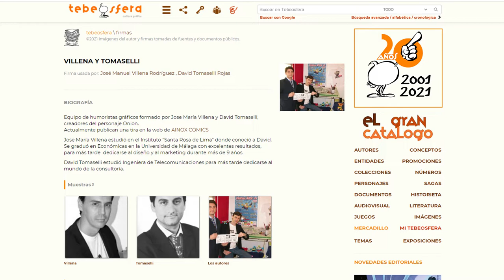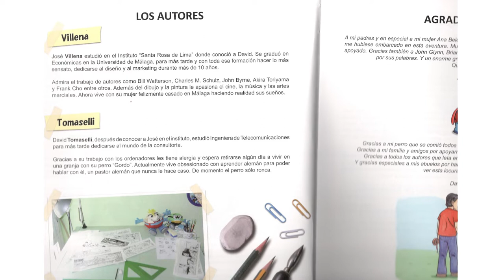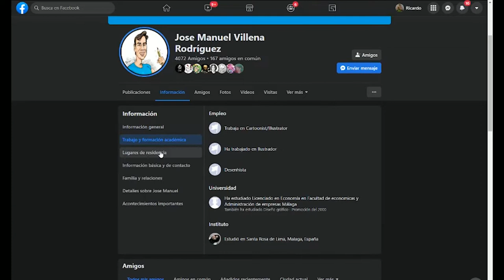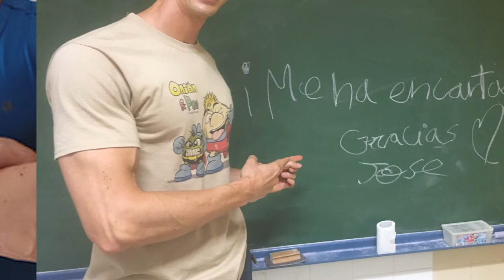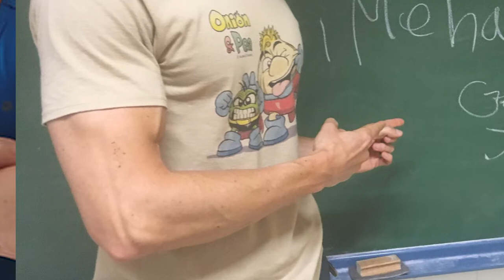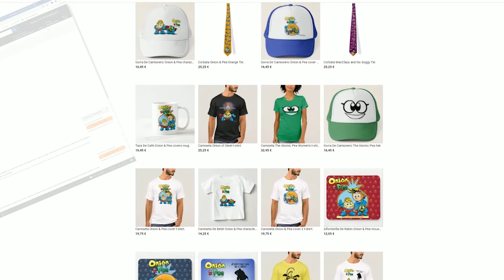Onion and Pea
Hacía mucho que no volvía al mundo reseñil y a las redes en general, pero que mejor manera de hacerlo que hablando del trabajo de un compañero pinturero y buen amiguito.
Aquí os dejo casi 10 minutos de tontunás por un tubo como es costumbre en mi